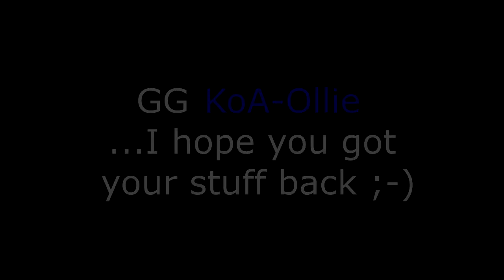The Division - 1v1 Me Bro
Good agent gone bad.

Samples other than Tom Clancy's The Division™